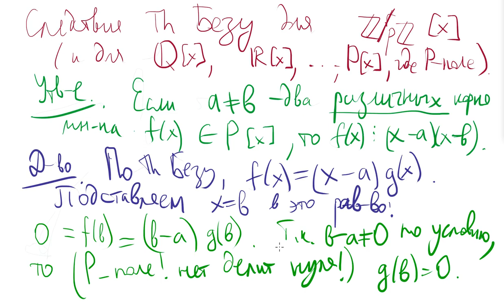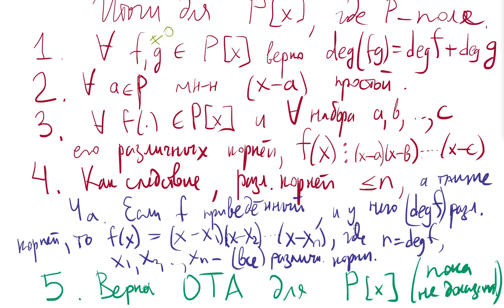47 Многочлены над полями